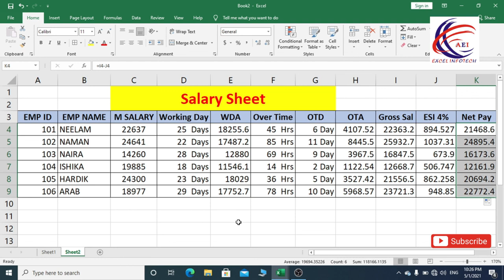Salary Sheet Part 14 - How To make Salary In Excel - सैलरी कैसे बनाते है I Full Guide In Hindi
Learn How to Create Payroll, Payslip, or Salary Statement in MS-Excel. How to Calculate DA, HRA, PF, Gross Salary, EPF, LIC, Total Deductions, and Net Salary in Hindi. Also, learn how to format or Design a Salary Sheet for your employees. Learn Excel basic formulas for Sum, Percentage, Subtraction, etc. It is a complete Microsoft Excel training tutorial.

Create Salary Statement in excel, create payroll in excel, create salary sheet in excel.
Useful for the Rscit course and all computer courses such as ccc, bcc,o level, PGDCA students, also useful for students who are applying for govt job competition exams.

All About Tabs: -